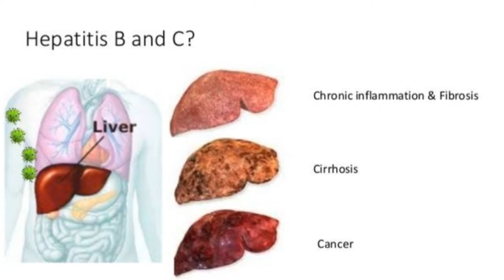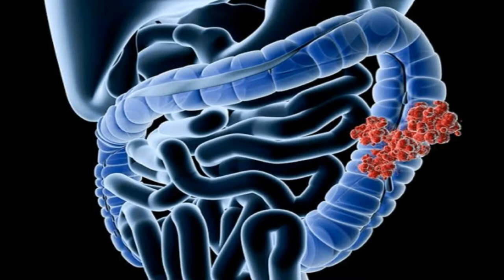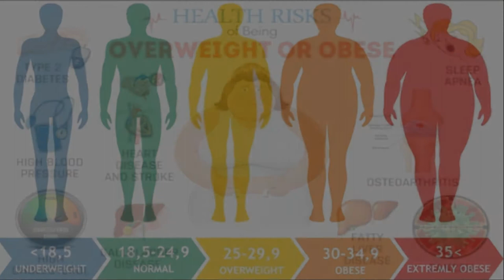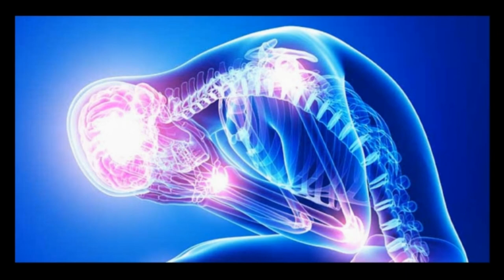29 May | World Digestive Health Day | Gastrointestinal Diseases and Disorders | Prevention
29 May
World Digestive Health Day
Gastrointestinal Diseases
Liver Disorders
Obesity problem
WDHD 2021 Theme
Prevention and Cure

A detailed information video

If you like our work, support us